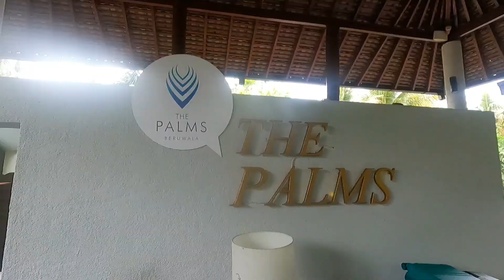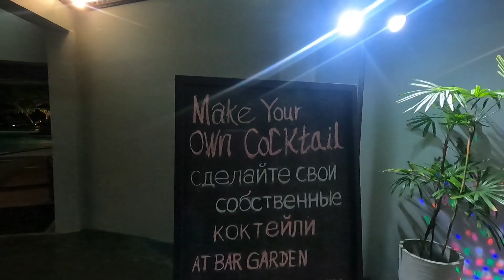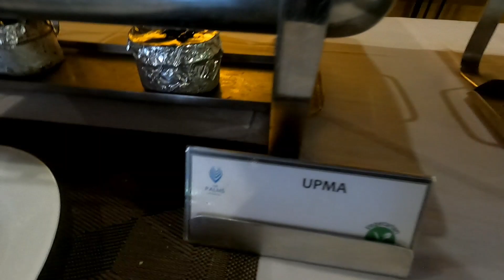Budget එකට luxury Hotel එකක් | Buffet තුනක් | Family Hotel stay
The Palms Resort 🌴 located in Beruwala Sri lanka 🇱🇰 and its within 1 and half hour drive from colombo.

• The Palms Resort is a 4 star 🌟 Hotel of Colombo Fort Hotels chain.

• We stayed here in September 2023 and we had Dinner , Breakfast & Lunch buffets with delicious foods.

• This was our 3rd visit to this Hotel and we truly enjoyed our stay.

• The palms Resort Beruwala have Credit card offers also.

One Night Double FB ➡ Rs 32,000/=

• For Reservation & Offer Details contact Mrs Shyamalee 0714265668

Traveling Diary Srilanka 🇱🇰